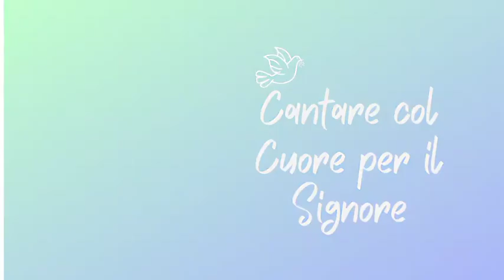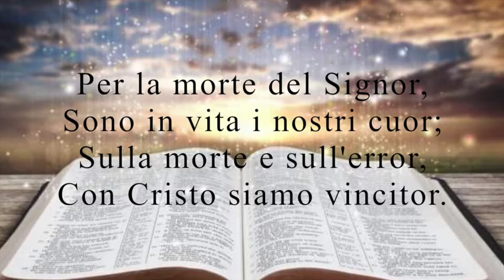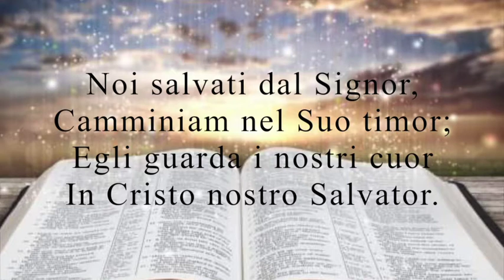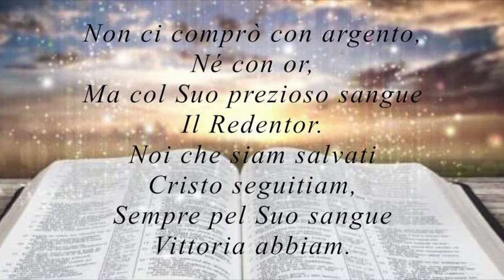Noi salvati dal Signor Pietro Pisa